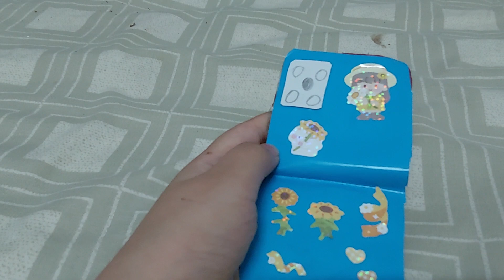my flip phone📱